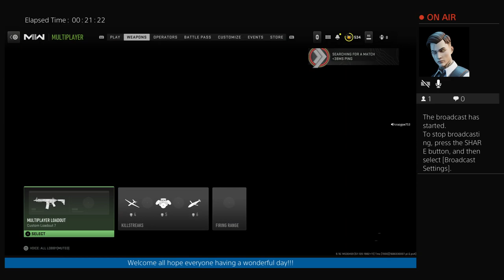blessed and streaming for fun